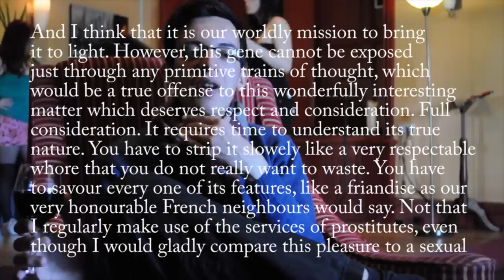The University of Edinburgh Comedy Society - The Edinburgh Revue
A short trailer and part of our entry to the RBS ESSA Bronze Awards!

The Edinburgh Revue are the University of Edinburgh's comedy society, who host shows and events throughout the year, and generally let funny people do funny stuff.

For more information about the Edinburgh Revue:

and find everything else you need to know on our